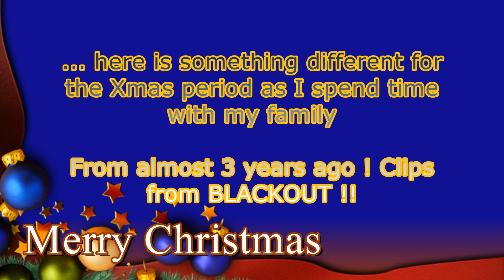2021 BO Montage #149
Merry Xmas One and All !!! Here's something different .

Various kills and funny bitz from the past !